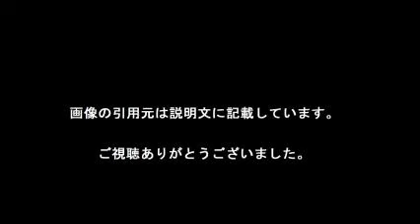夏帆と新井浩文 熱愛報道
【引用元画像】
00:00:00.00 → ・夏帆と新井浩文 熱愛報道(2016年5月12日(木)掲載) - Yahoo!ニュース

00:00:05.45 → ・親公認の真剣交際か 夏帆（24）＆新井浩文（37） 13歳差熱愛報道（東京 ...

00:00:10.91 → ・夏帆に二人の熱愛相手！？噂についてまとめてみました | LAUGHY [ラフィ]

00:00:16.36 → ・親公認デート撮られる 新井浩文 夏帆 交際か（スポーツ報知） | めざまし ...

00:00:21.82 → ・Yahoo! JAPAN

00:00:27.27 → ・【ﾆｭｰｽ】二階堂ふみ、星野源の事務所が熱愛報道否定せず - YouTube

00:00:32.73 → ・「信長協奏曲」に藤木直人、濱田岳、夏帆、柳楽優弥ら 総勢11名の豪華 ...

00:00:38.18 → ・新井浩文『真田丸』加藤清正役で出演！在日朝鮮人3世で韓国人 ...

00:00:43.64 → ・aikoと星野源が復縁！Mステ同じポーズ&お揃いグッズが可愛い！年齢 ...

00:00:49.09 → ・4594 - (株)